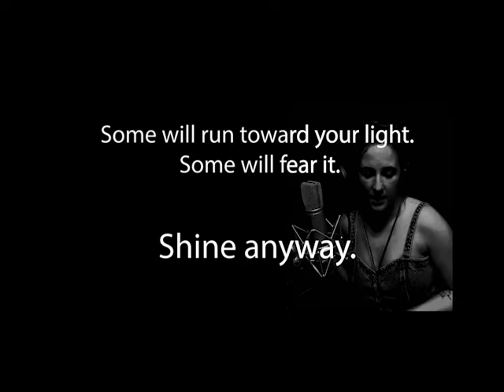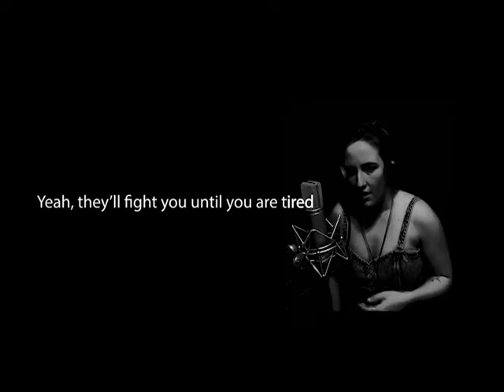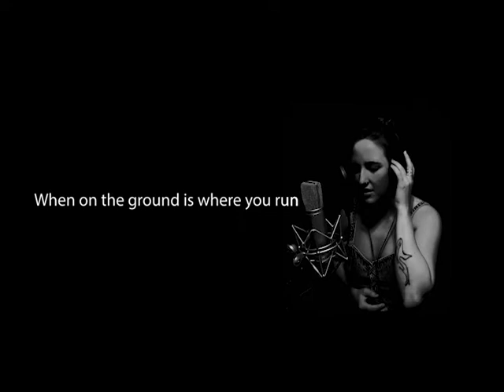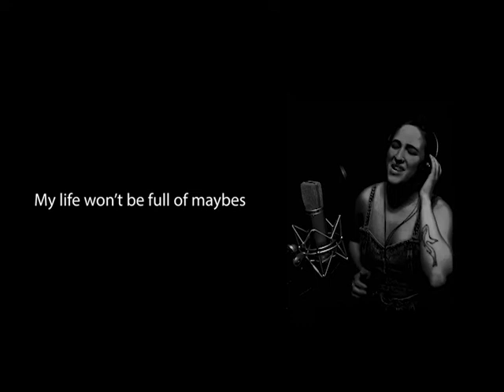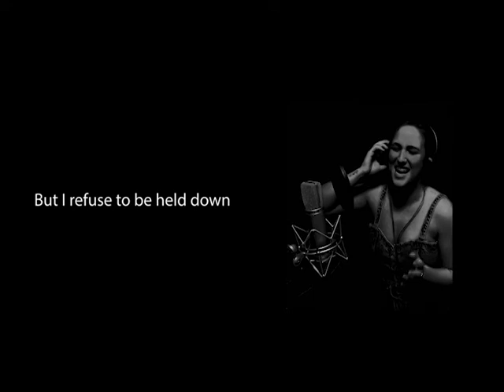Think Small Girl - Lyric Video - Public Release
From Faith: “Think Small Girl” is an anthem for anyone who's ever been told they dream too big, that they’re not enough or that they should settle for anything less than they desire. It’s for the people who have been tied down, unappreciated and underestimated. It’s for anyone who ever felt the fire in their heart burn brighter than the words of those who thought they were capable of less. The ones who fought harder. Worked harder. Believed harder. A way to cope with my own experience in an effort to heal someone else’s.

From Ryan: This has been perhaps the most emotionally charged project I have ever worked on, as well as a very challenging production and mix.  It seems that every time I stepped back to listen to the work we were creating, I got choked up, teary eyed, or flat out cried.  Faith's voice has always ripped my heart out on the deeper lyrics, but I know how much every word meant to her on this song and it was my mission to deliver the best I could.  I made a choice about 18 months ago to shoot for "masterpieces." It's up to the listener to decide if got close or not, but we are very satisfied with the results.  A shout out to David Williams' expert guidance; it would not have reached this quality level without his counsel and his final mastering work.

Faith Vicknair: Vocalist, producer
Ryan Michael Galloway:  Guitarist, bass player, keyboardist, recordist, engineer, producer, arranger
Chad Ireland: Drums
Tess Crowther: Cello
Cello arranged by Tess Crowther and Ryan Michael Galloway

Recording mastered by David Williams

Think small, girl
Dreams only take you so far, girl
They’ll get you in all kind of wrongs
Best that you just play along
you’re thinking way too far, girl

It’s hard, girl
Your pretty face only gets you so far in this world
They’ll fight you until you’re tired
Hard to keep the fire alive
Best to settle where you belong, girl

And that’s just what they tell me
Life is a game of could-bes
You swing and you could miss
But shoot short and you’ll exist
Even if it ain’t in the stars

You’ll cry if you begin
To question if you were meant
To fly higher than the sun
When on the ground is where you run
So take a breath and accept
To think small, girl

Fantasies begin, girl
These movies aren’t real they’re pretend, girl
Ain’t no such thing as the romance within
You’d be wise if you can resist
To fill your head with these things, girl

Well I won’t sit down
I won’t quit now
It’s engraved in every fiber of me
To the core of my heart beating
I refuse to wait
Praying for a day
When my heart changes
No I won’t shake the feeling away
That love can be so real

That rush, girl
The feeling you chase you long for
Ain’t real it’s for fools and for liars
Adventure will eat you alive
You’re just gonna end up alone, girl

I don’t care what they tell me
My life won’t be full of would-bes
If I swing, no I won’t miss
I refuse to just exist
You can stay right here where you are

And maybe it’ll break me
To set every one of you free
But I refuse to be brought down
It’s time I stand my ground
Yeah my limits they end now

Think big girl